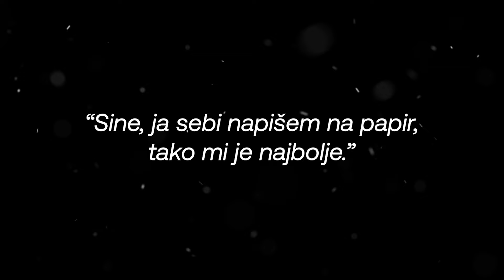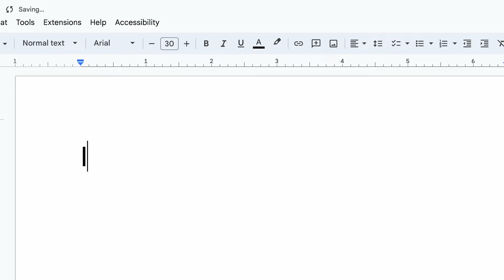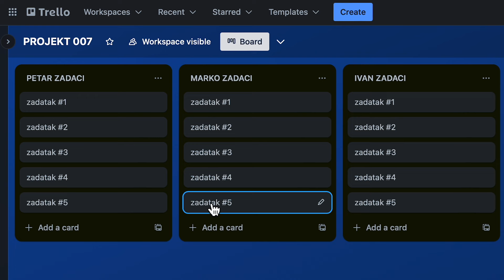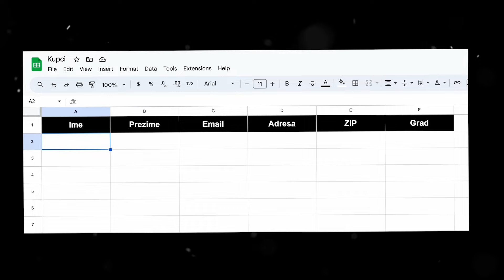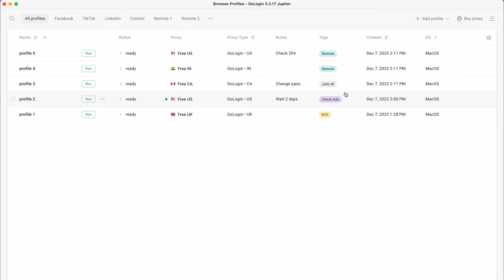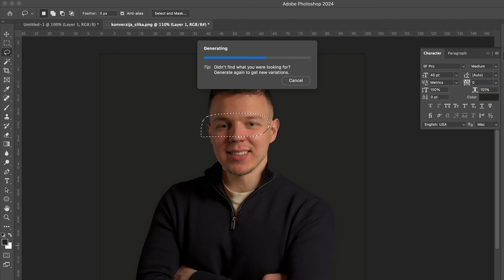Najbolji ALATI za Online Biznis & Produktivnost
Ovaj video će vam otkriti koji su moji najdraži i najbolji alati za online biznis & produktivnost na osnovu dugogodišnjeg iskustva i isprobavanja. Ovi alati će vam pomoći da optimizirate svoj biznis i život te postignete bolje rezultate, ali najbitnije je da ih prije svega pametno proučite i zapitate se jesu li vam stvarno potrebni.

Hvala što ste pogledali video! Nadam se da ste uživali u gledanju.